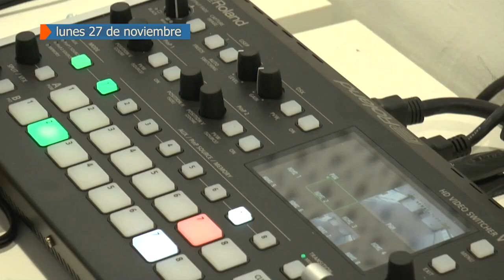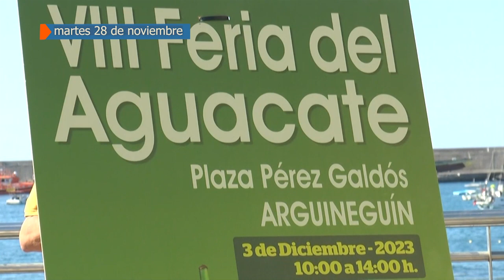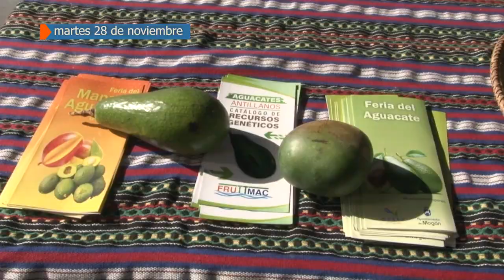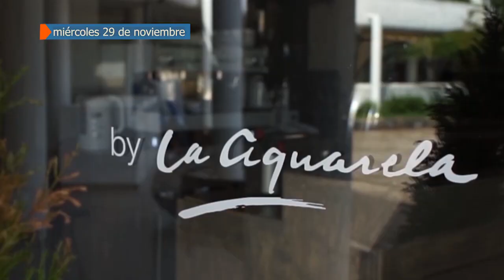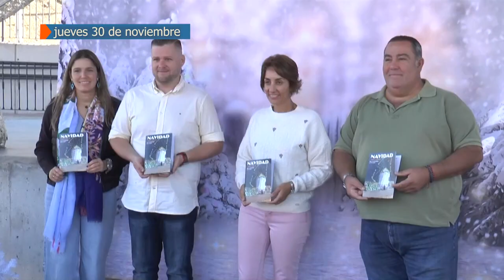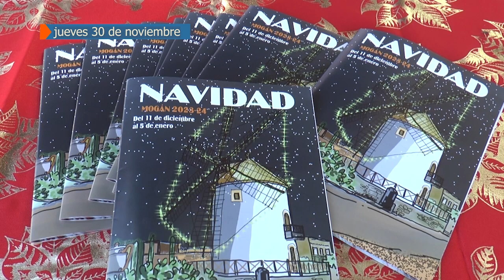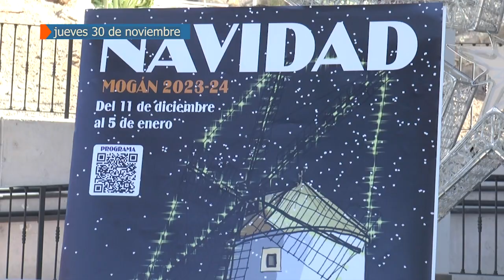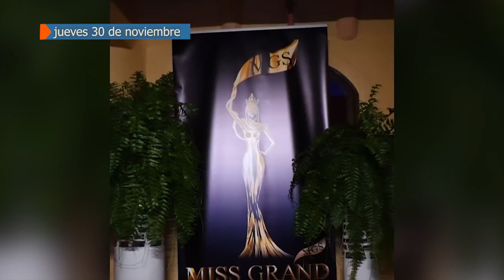RESUMEN SEMANAL DEL 27 DE NOVIEMBRE AL 1 DE DICIEMBRE 2023